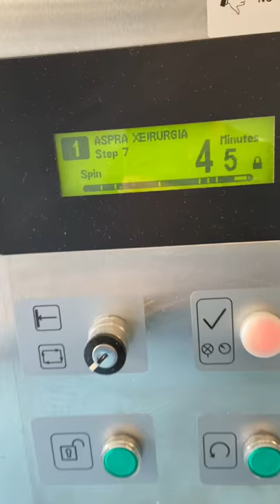New 100 kg washer extractor